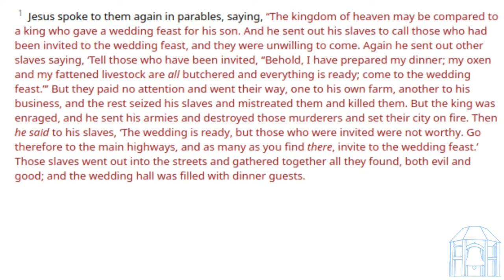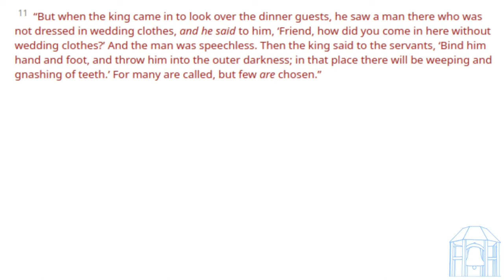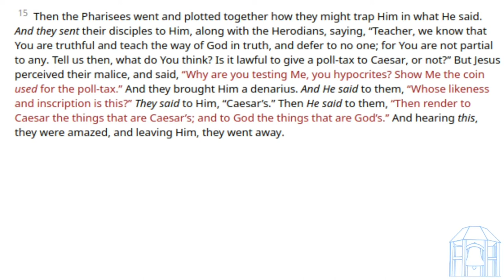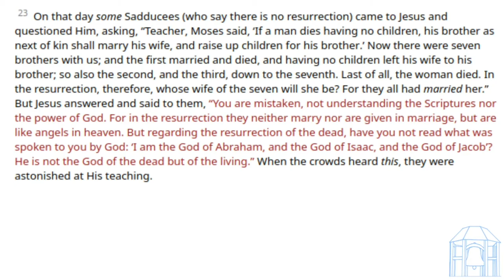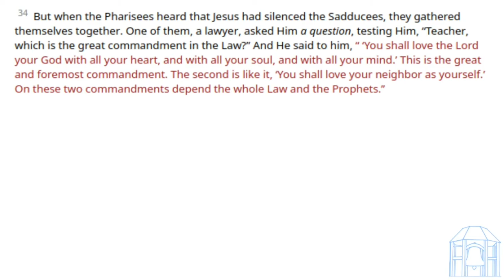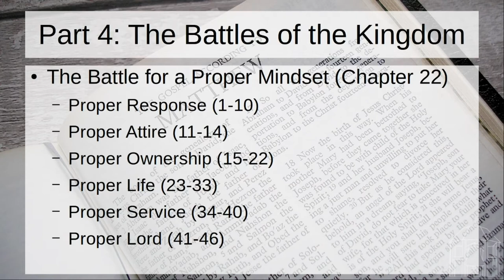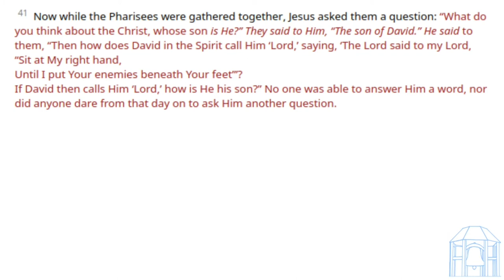Bible Study: Pal - Episode 56 | Matthew 22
Our Bible Study and Worship times are:
Sunday AM Bible Classes 9:15
Sunday AM Worship 10:00
Sunday PM Worship  5:00
Mid-Week Bible Study: Wednesdays 6:30 PM (Currently online only)

CCLI Streaming License#: 20935077 (for music not in the public domain)